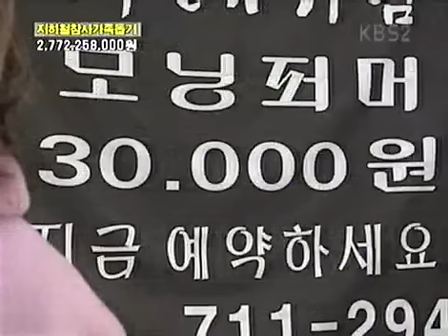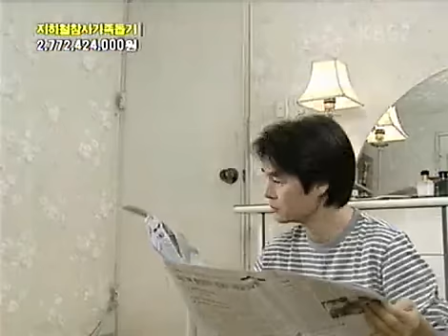사랑과 전쟁 시즌1 - Marriage Clinic: Love & War1 20030228 #002